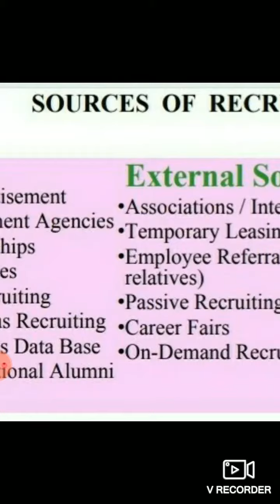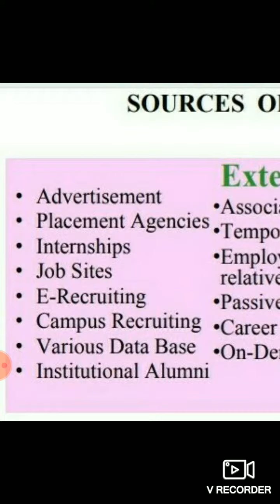SIMPLY HR - EXTERNAL SOURCES OF RECRUITMENT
What are external sources of recruitment?